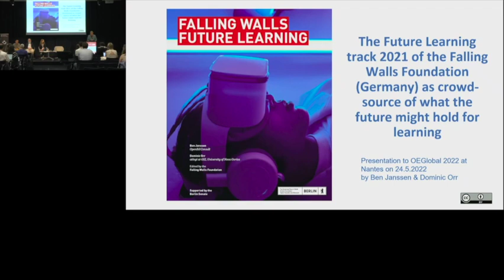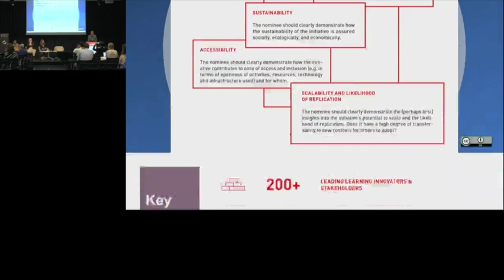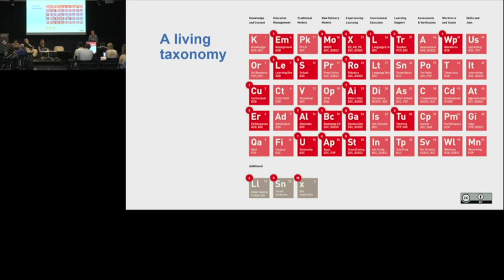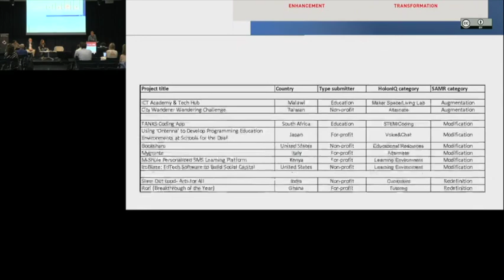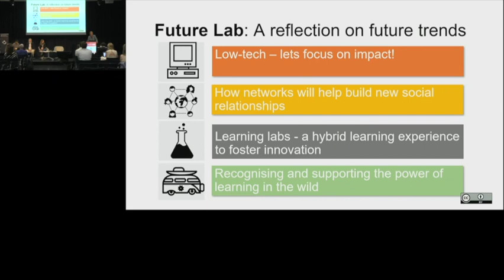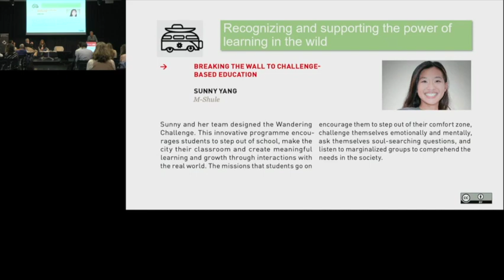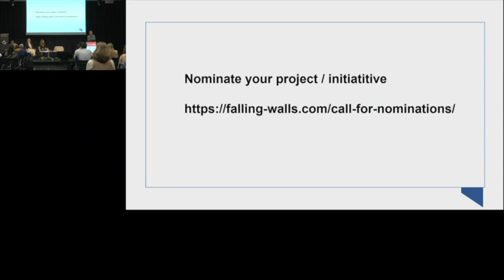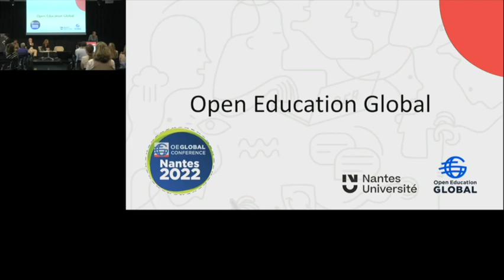The Future Learning track 2021 of the Falling Walls Foundation by Ben Janssen & Dominic Orr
The Future Learning track 2021 of the Falling Walls Foundation (Germany) as crowd-source of what the future might hold for learning.

1 OpenEd Consult, Netherlands
2 atingi at GIZ (Germany) , University of Nova Gorica (Slovenia)

Digital technologies and their impacts radically changed the globe on an economic, political, and societal level. Digital networks and the Internet are not only connecting different information and creating communication channels, but they are changing how society is organized and works. Harnessing new technologies is not simply a question of what technology can do. It is also the resulting practices and processes of digital transformation that are changing the ways we communicate, live and work. While this brings considerable challenges with it, it also offers new opportunities and potentials.